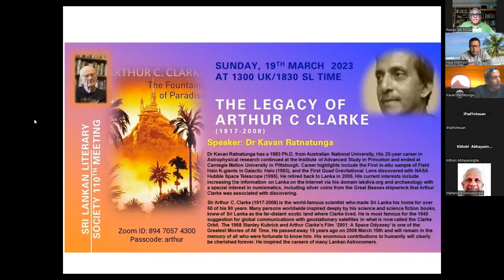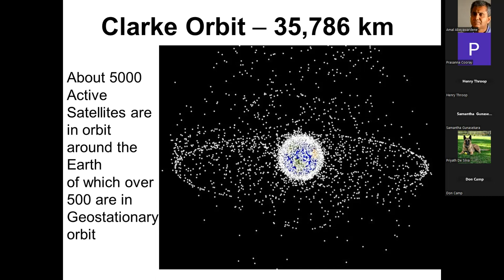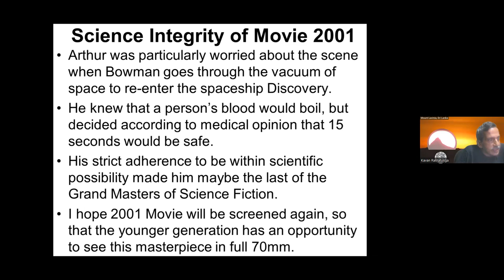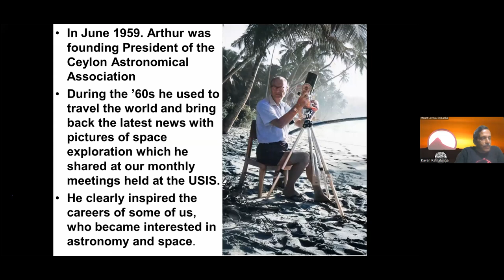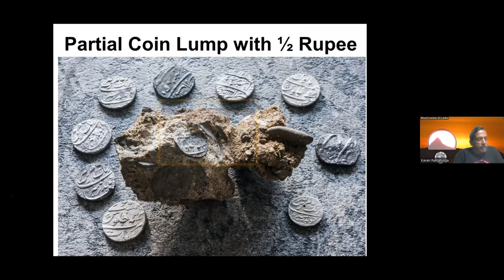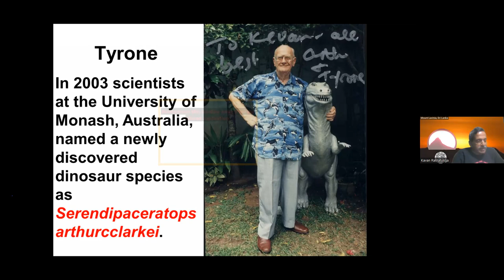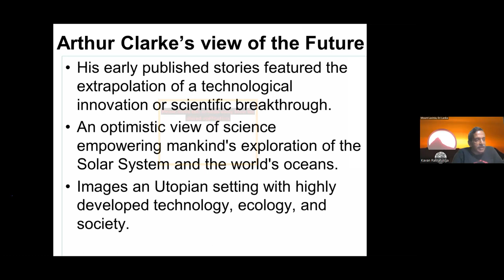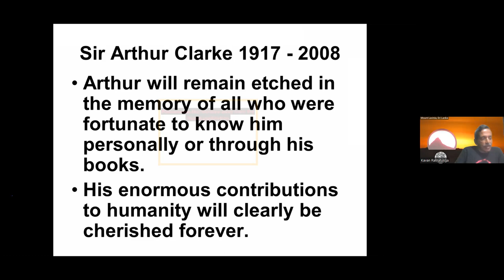The Legacy of Arthur C Clarke (1917-2008) By Dr Kavan Ratnatunga 2023-03-19 on Zoom SLLS-110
Sir Arthur C. Clarke (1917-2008) is the world-famous scientist who made Sri Lanka his home for over 50 of his 90 years. Many persons worldwide inspired deeply by his science and science fiction books, knew of Sri Lanka as the far-distant exotic land where Clarke lived. He is most famous for the 1945 suggestion for global communications with geostationary satellites in what is now called the Clarke Orbit. The 1968 Stanley Kubrick and Arthur Clarke's Film '2001: A Space Odyssey' is one of the Greatest Movies of All Time. He passed away 15 years ago on 2008 March 19th and will remain in the memory of all who were fortunate to know him. His enormous contributions to humanity will clearly be cherished forever. He inspired the careers of many Lankan Astronomers.

Dr Kavan Ratnatunga has a 1983 Ph.D. from Australian National University, His 25-year career in Astrophysical research continued at the Institute of Advanced Study in Princeton and ended at Carnegie Mellon University in Pittsburgh. Career highlights include the First in-situ sample of Field Halo K-giants in Galactic Halo (1983), and the First Quad Gravitational Lens discovered with NASA Hubble Space Telescope (1995). He retired back to Lanka in 2005. His current interests include increasing the information on Lanka on the Internet via his domain and archaeology with a special interest in numismatics, including silver coins from the Great Basses shipwreck that Arthur Clarke was associated with discovering.

50 min lecture starts at 3 min mark. Apologies that speaker view was not used for 10 min, and the slight disturbance from the background of a participant till she was  muted.